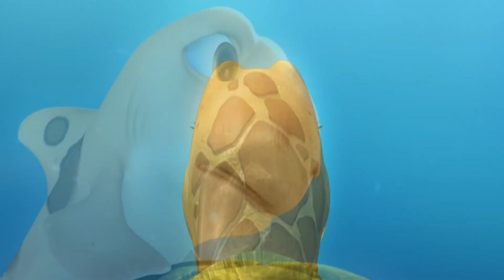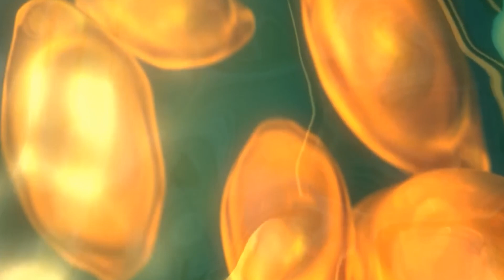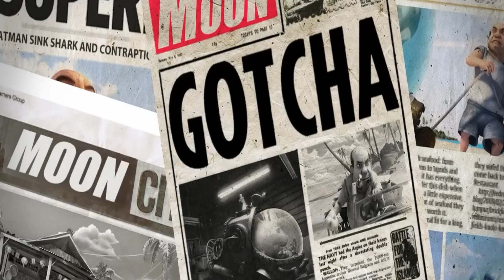Un RECHIN ALB A Parasit Marea Pentru Prima Data Pentru A CAPTURA Un PUI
Când cel mai bun prieten al lor este capturat de un pescar, un rechin alb mare, o caracatiță și o țestoasă se unesc pentru a crea un costum special care să le permită să ajungă la suprafață pentru a-l salva. Astăzi vom recapitula povestea filmului "Seefood" din 2011.